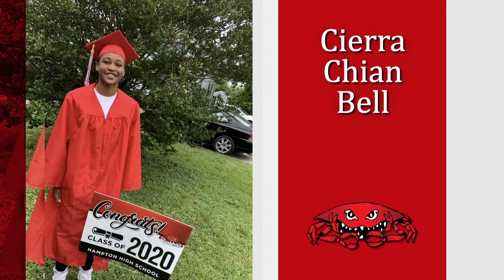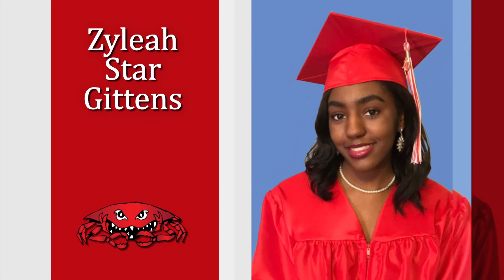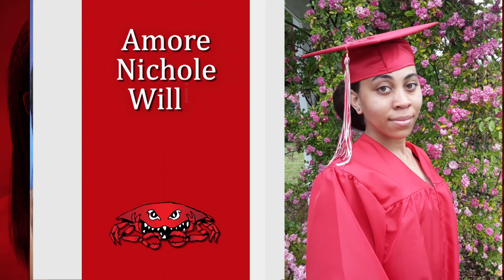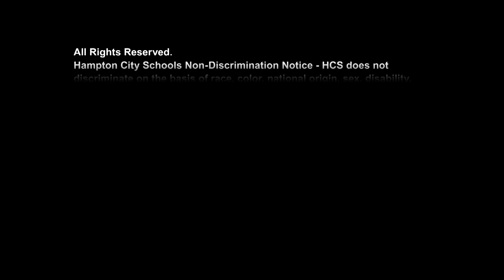Hampton City Schools - Hampton High School 2020 Virtual Graduation